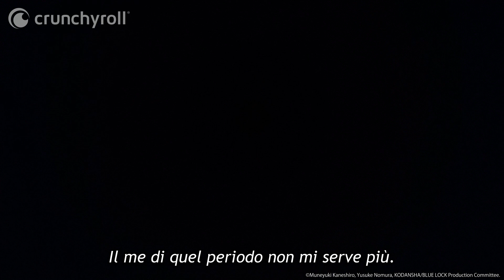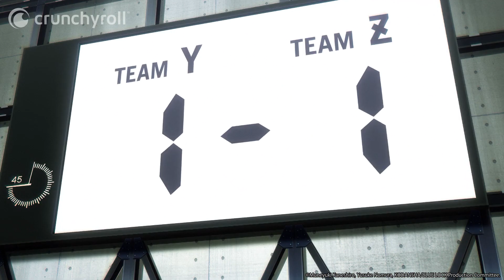Io sono un attaccante! | BLUE LOCK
Episodio 5 - E che recupero!

Dopo la bruciante sconfitta ai Mondiali del 2018, la squadra del Giappone è alla ricerca di un campione che la conduca alla vittoria!